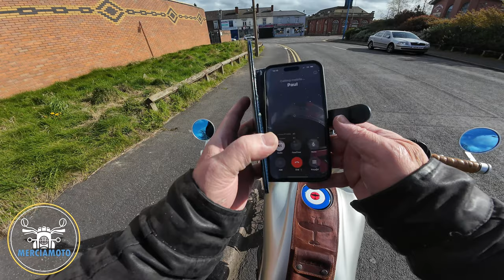Tense Moment: CCM Spitfire MOT Pass or Fail?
After a few months cocooned in a dry bag, the CCM Spitfire Scrambler emerges from winter hibernation and is taken for its annual MOT test.

Second ride out of the day, having returned from a ride out to add more running in miles to my Royal Enfield Hunter, I had a 4pm appointment with LBM Autos in Cradley Heath for the CCM's annual MOT test.

===Kit===
DJI Osmo Action 4
Edited using Cyberlink PowerDirector 365